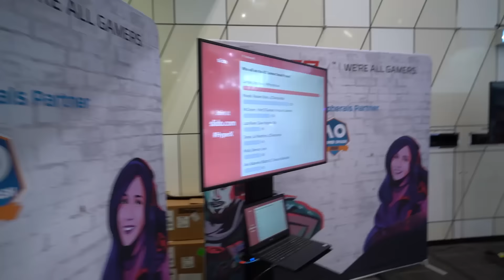How Fresh & I *WON* The Fortnite PRO AM! ($100k)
Fresh and I won $100k for Charity in the 2020 AO Fortnite Summer Smash PRO AM Tournament.